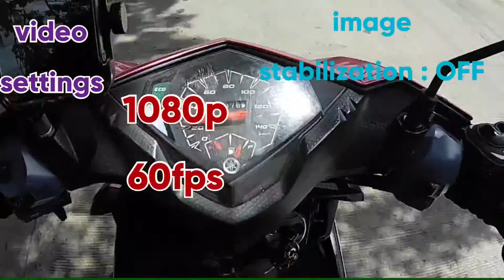YAMAHA MIO i 125 FUEL CONSUMPTION + AKASO V50 PRO SAMPLE VIDEO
ANOTHER TEST NA NAMN PARA SA AKING YAMAHA MIOi 125, THIS TIME MEDJO HIRIT MODE NA TAYO. UNLIKE NUNG NAUNA MAINTAIN NATEN SA ECO MODE, NGAYON MEDJO WALWAL MODE 😁😁. AND YUNG AKASO V50 PRO NATEN ANG GINAMIT NATEN SA UNANG MOTOVLOG NATEN..? 😂😂 KUNTENTO NAMN AKO SA KUHA NI AKASO, MEDJO DI KO PA NATATANTSA MASYADO ANG ANGGULO. PERO AYUSIN NATEN YAN NEXTIME 😁 PLS.
LOVE LOTS,
CHINETTE VLOGS

MIOI 125 FUEL CONSUMPTION TEST 1

HNJ TOP BOX UNBOXING

HNJ TOP BOX INSTALLATION